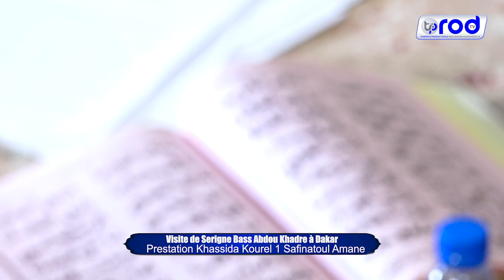Mawahibou Kourel 1 Safinatoul Amane Visite de Serigne Bass Abdou Khadre à Dakar